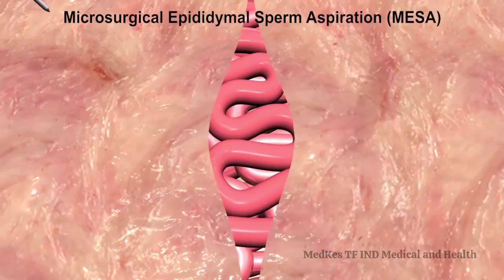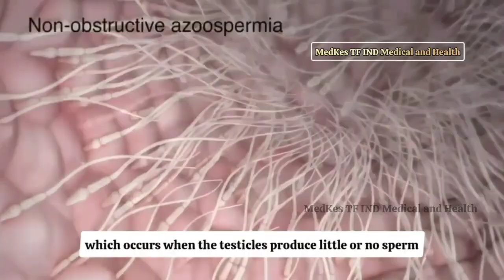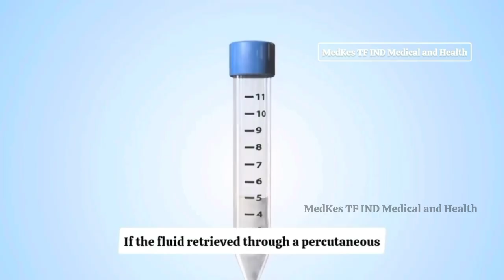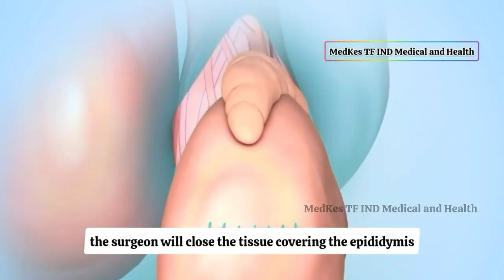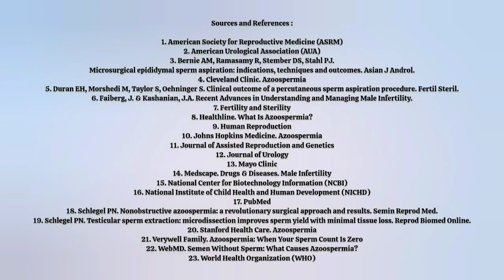Sperm Retrieval Techniques for Conception : PESA, TESA, MESA, Micro-TESE and ICSI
🔴 Sperm Retrieval Techniques : PESA, TESA, MESA, Micro-TESE and ICSI 🔴